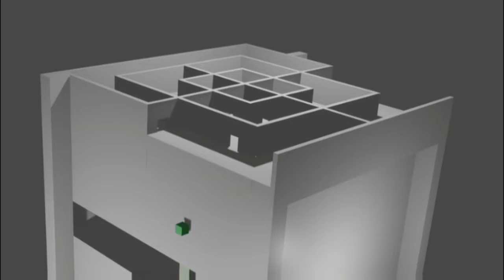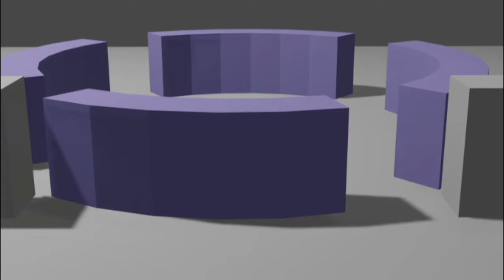The Haunting Philosophy of Franz Kafka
Dive into the eerie world of Franz Kafka and explore his chilling philosophy in this video. We unravel Kafka’s unsettling take on alienation, bureaucratic nightmares, and the absurdity of existence. Discover how his characters navigate a nightmarish reality filled with isolation and meaninglessness. Join us on a journey through Kafka's profound and haunting maze of human experience.